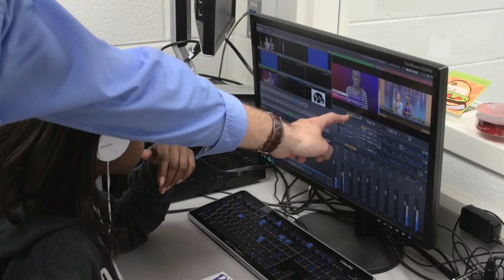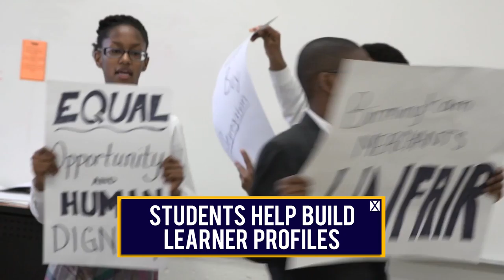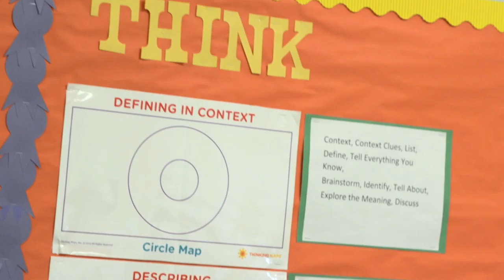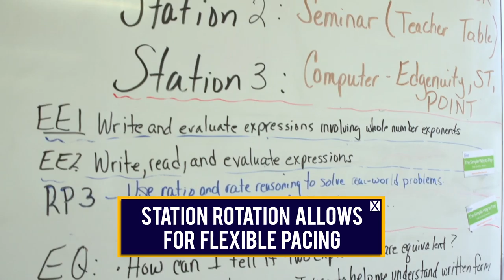Henry County Middle School - Personalized Learning Journey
This video produced by Georgia Public Broadcasting details the journey of Henry County Middle School to implementing Personalized Learning in their school.